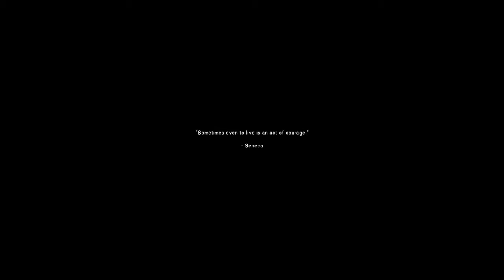ONE DAY| The Long Dark| Interloper| Try 3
Watch and listen for the last time into this silence of the unending emptiness of The Long Dark as a man tries to survive in the harshest conditions for a full 24 hours. Can he make it? Watch and find out.